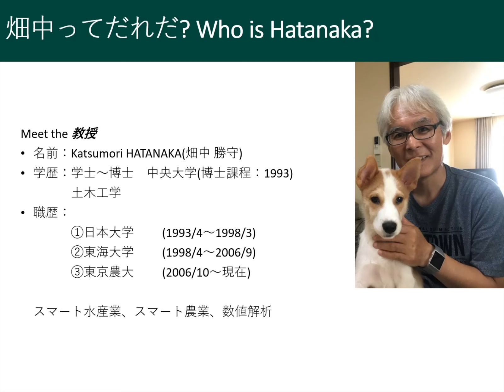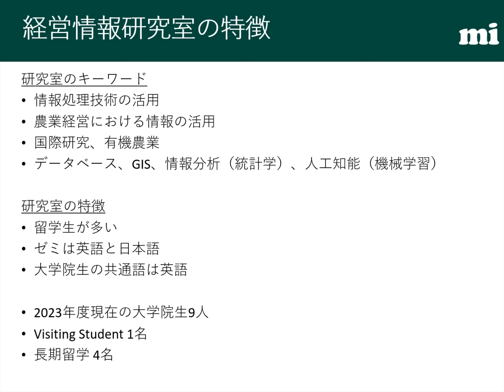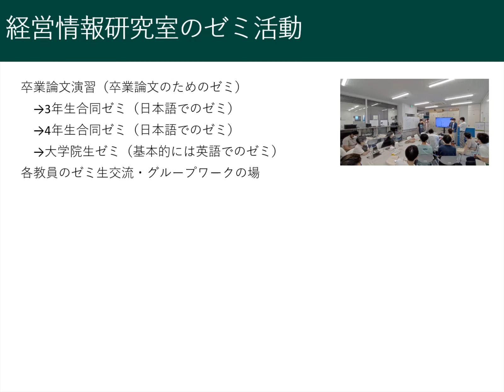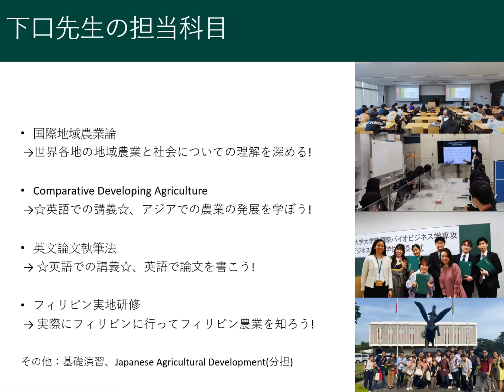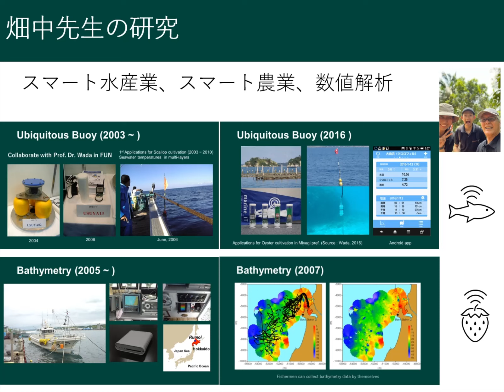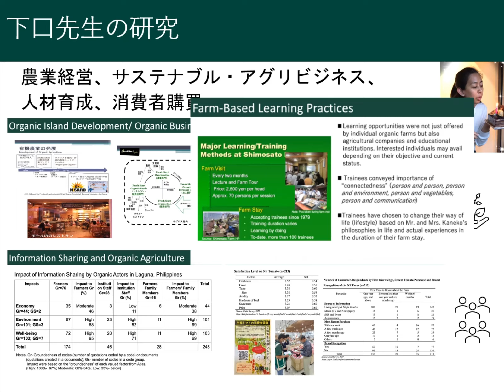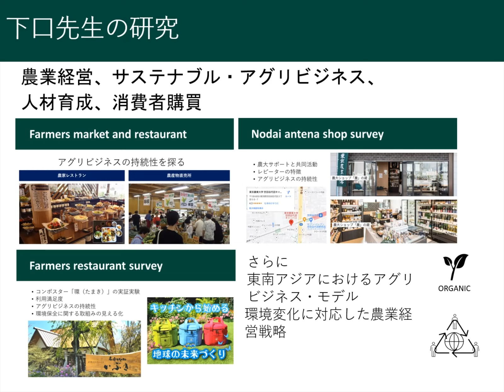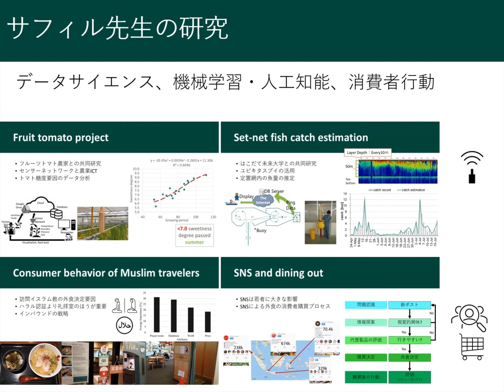経営情報研究室ビデオ